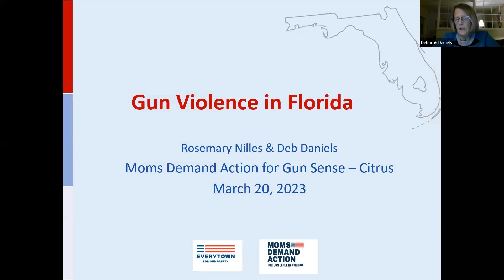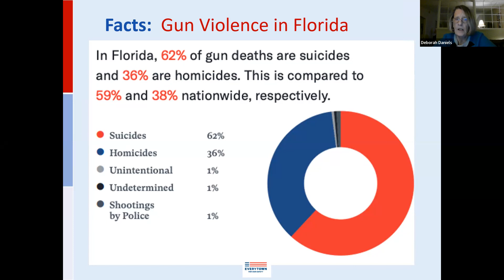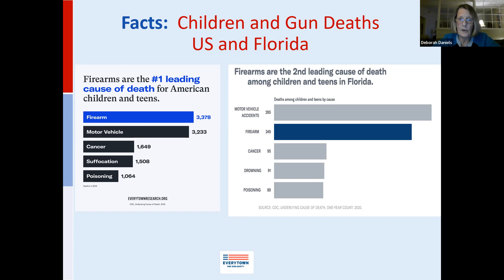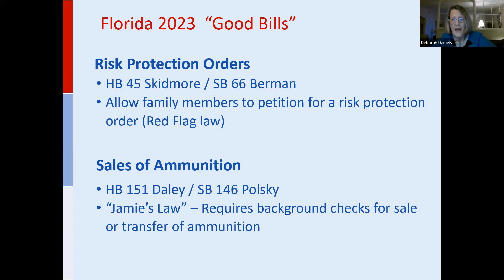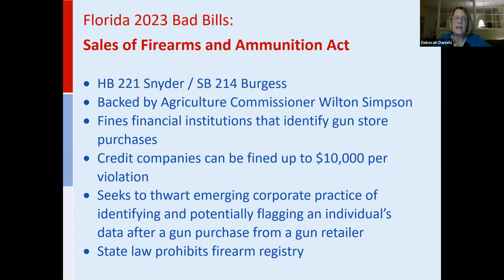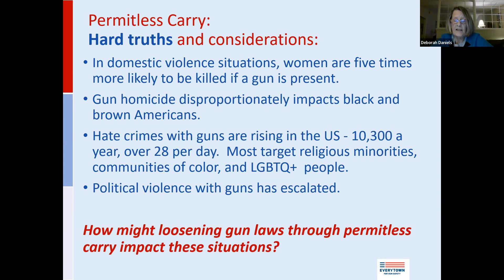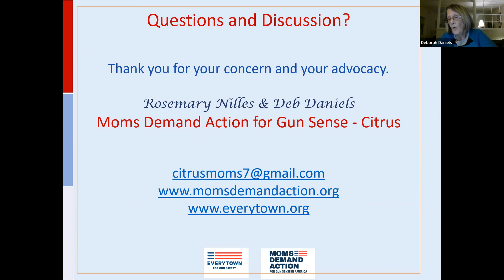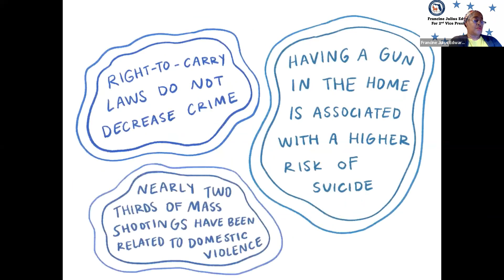This Week in Tallahassee with Representative Rita Harris, Gun Safety with Deb Daniels